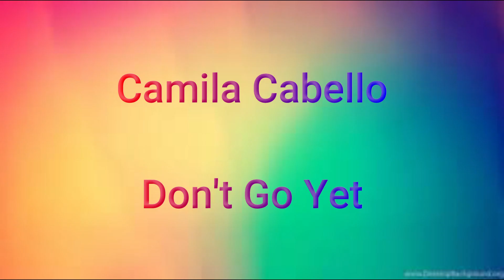Dance Fitness - Camila Cabello - Don't Go Yet - Zumba 2021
Zumba With Glyn - Celebrating Tokyo Olympics - 2020

Join us as we bring you choreos from around the world.  Our choreos will be new and choreos we have put together over the last four years.  As the Olympic Games closes the choreos with the most views will be awarding Gold, Silver and Bronze.

Our next new routine is by Camila Cabello, her new song Don't Go Yet.

This dance fitness choreo is good for dance classes including Zumba Fitness, Zumba Gold and Zumba Kids.   Remember if you have songs you would like to suggest for us to choreo, we would love to hear and dont forget to check out our for fun Tokyo Olympic Playlist.

Dance Fitness Choreo - Camila Cabella - Don't Go Yet - Zumba Fitness  - Tokyo Olympics 2020

This choreography is suitable for participants of all levels.  Enjoy this dance routine regardless of how familiar you are with Zumba, beginners and more experienced participants you will love it.

Song:   Don't Go Yet

Choreography By:  Glyn

We are also looking to collaborate so if you would like to maybe choreo a routine together, join in a podcast, we would be love to work with you.

Thank you so kindly for watching!

Glyn x